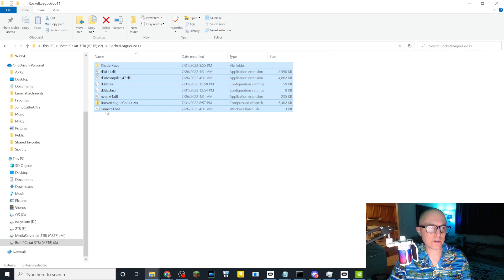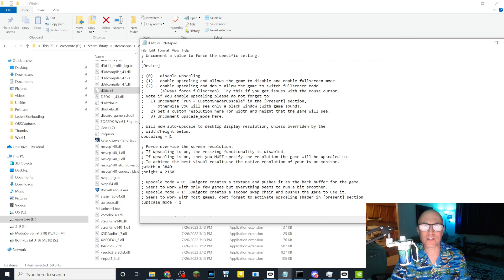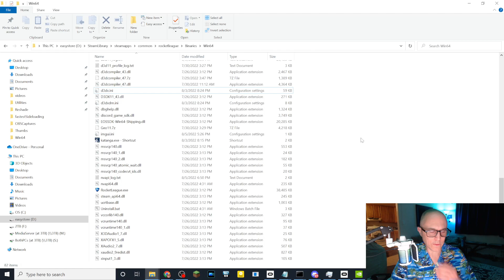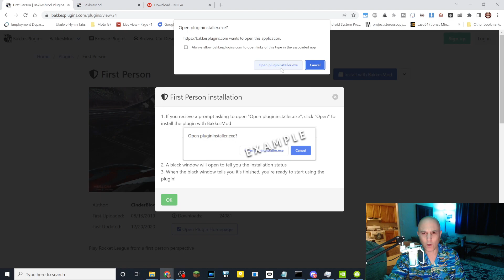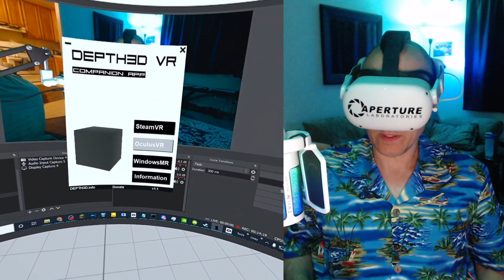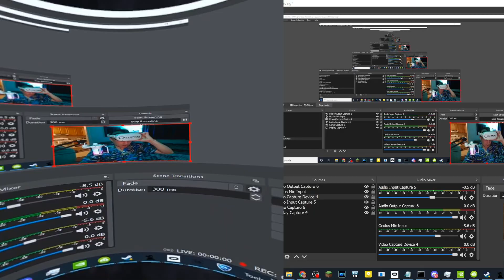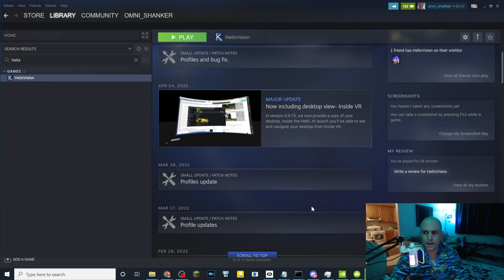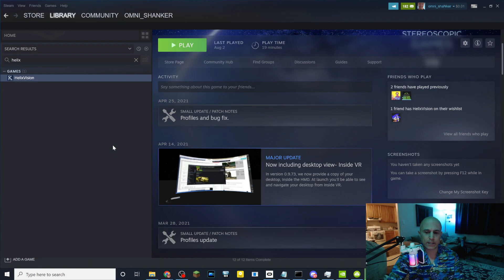ROCKET LEAGUE but in VR! How To Play Rocket League in Virtual Reality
Don't have a Quest 2?

00:00 - Teaser
00:15 - 1st Get Rocket League
00:28 - 2nd Make Rocket League 3D
02:54 - 3rd (OPTIONAL) Install BakkesMod and First Person addon
04:16 - Using BakkesMod
04:56 - 4th Install VR Companion App
06:11 - Normal Perspective Use
08:14 - OPTIONAL First Person Perspective using BakkesMod
11:30 - Other suggestions and options
13:35 - Outro